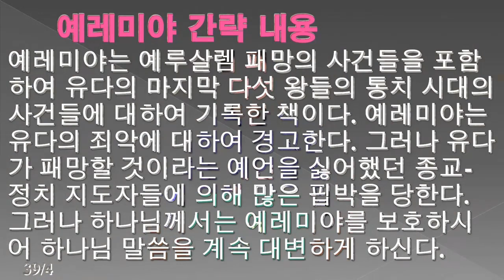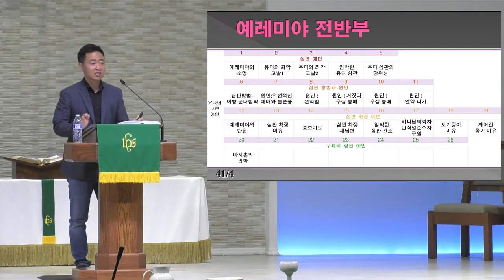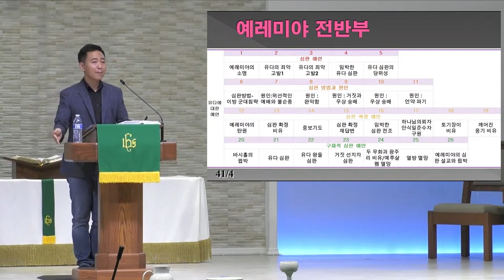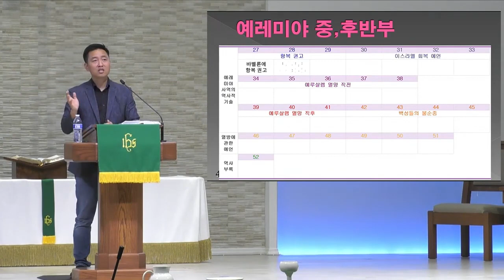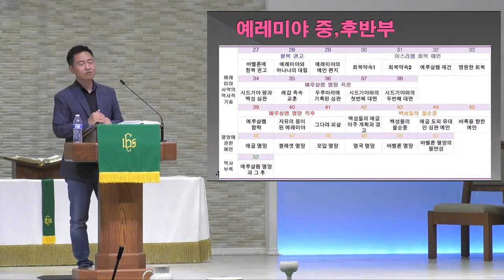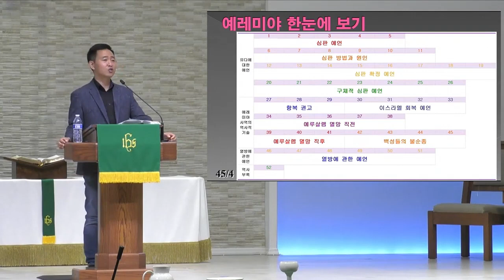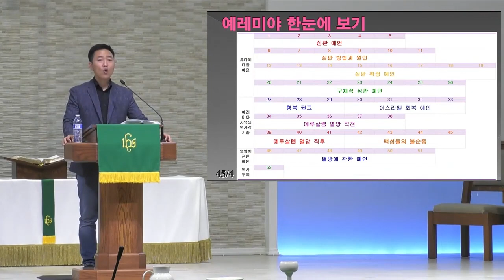2023년 7월 19일 수요설교 / 예레미야서 길 찾기 / 예레미야 1:5 / 박준수 목사